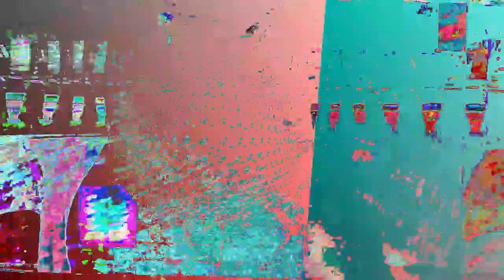[EPILEPSY WARNING] Movie 23 07 07 06h41m07s